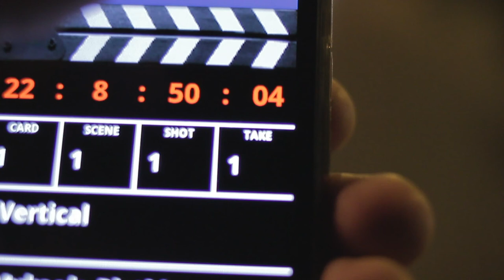TRAILER - SOTAQUE DO OLHAR / THROUGH FOREIGN EYES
Through Foreign Eyes is an essay film; a process of collage through appropriation of personal archives of people living as foreigners, acting as an anchor for the reconstruction of a memory almost without record - the filmmaker’s connection to her own dual nationality. This search for identity then is what guides the narrative; an investigation into one's origins.

Roteiro e Direção: Mykaela Plotkin
Montagem: Cecilia Almeida Saquieres
Desenho de Som: Pablo Enelotromundo
Direção de Fotografia: Cecilia Almeida Saquieres, David Alves, Gustavo Garcia
Produção Executiva: Kika Latache, Laura Lins, Mykaela Plotkin